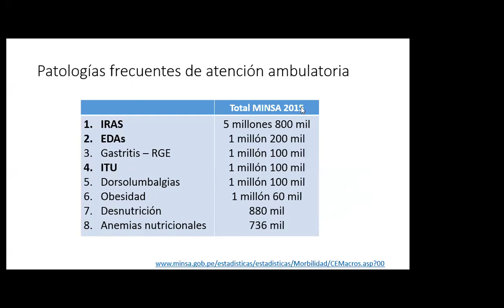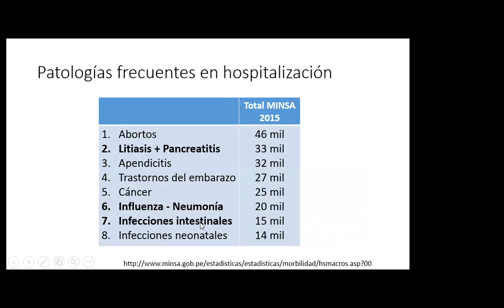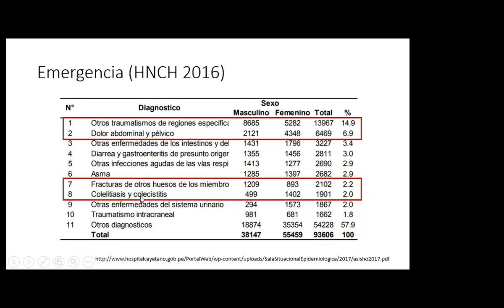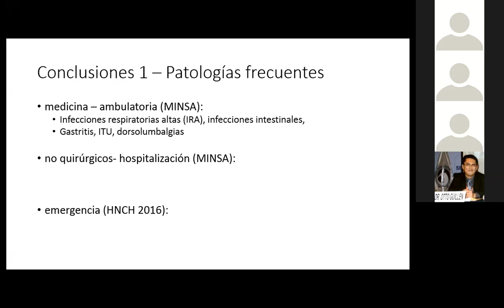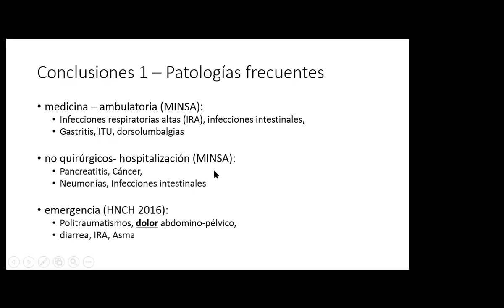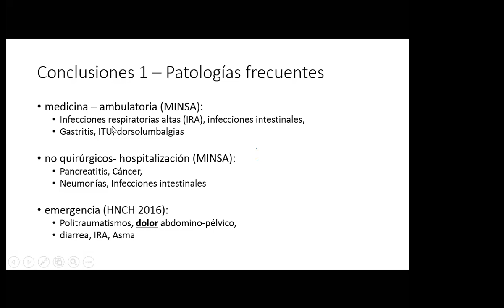Patologías médicas frecuentes en Perú antes del 2020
Cuáles eran las patologías médicas más frecuentemente atendidas en el Perú y en un hospital público de Lima antes de la pandemia?
El conocimiento de esto es necesario para un médico que va a atender pacientes en atención primaria sobre todo.